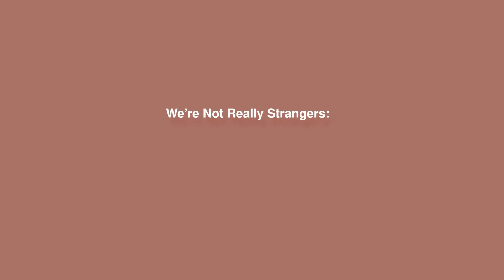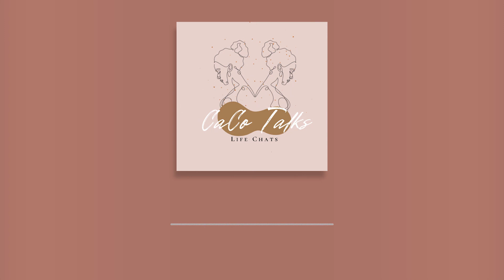Are Connections with Others the Most Important Part of Life?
Tonight we answering questions from Level 2 - Connection of We're Not Really Strangers. It's a card game with 3 levels to get to know someone on a deeper level. Since Courtney and I are twins (we know almost EVERYTHING about each other), we both picked a few cards to get to know one another better. Make sure to check out their website below to play and for additional editions to the game. To listen to us play level 1 - Perception, check out last weeks episode. Join us in the next episode to hear us play level 3 - Reflection.

Catelyn’s Instagram: @giggetygigs
Catelyn’s Public Health Instagram: @alittlehealthplease
Courtney’s Artist Instagram: @geiger_courtneyart

Host: Catelyn + Courtney Geiger
Intro/Outro Music: “Tee” by Giggo. Found on Soundcloud.com